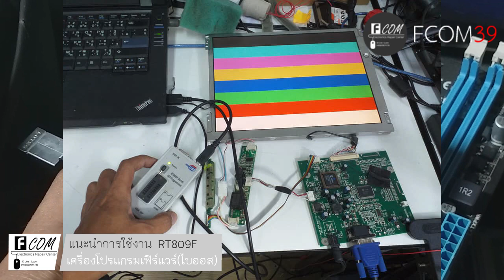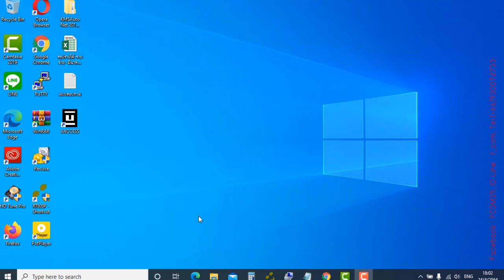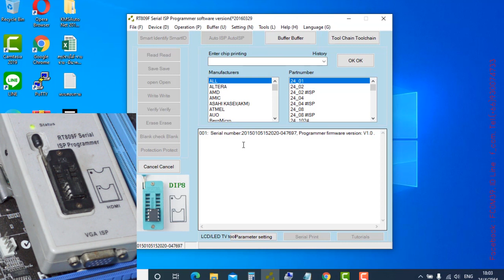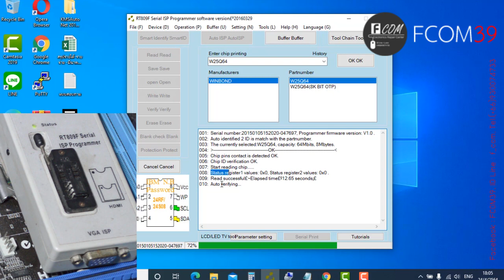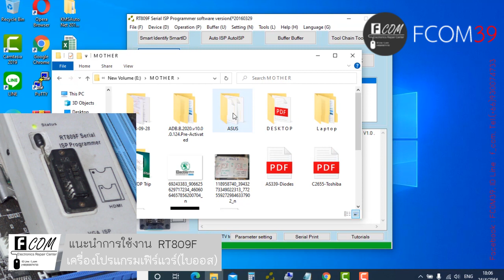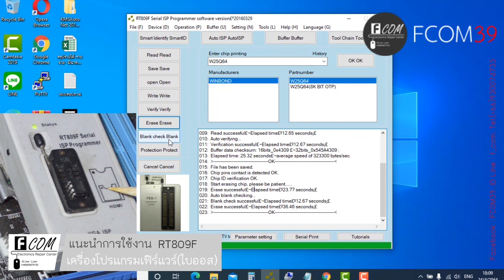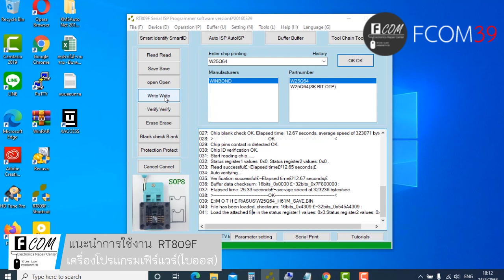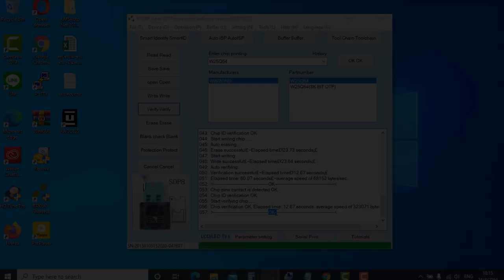RT809F การใช้งานเครื่องโปแกรมไอซี [ แฟลชไบออส ]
เฟิร์มแวร์เริ่มมีบทบาทมากในการทำงานของวงจรอิเล็คทรอนิคส์ยุคปัจจุบัน ไม่ว่าจะเป็น เมนบอร์ดคอมพิวเตอร์ โน็๊ตบุค TV จานดาวเทียม กล่อง set top box ต่างๆ และอีกอื่นๆอีกมากมาย คลิปนี้เป็นการอธิบายการใช้งานเครื่องโปรแกรมเฟิร์แวร์ รุ่น RT809F
✦ผู้สนับสนุนบ้านช่างเอฟ✦
เครื่องใช้ไฟฟ้าราคาถูก
Elec Engineer tool